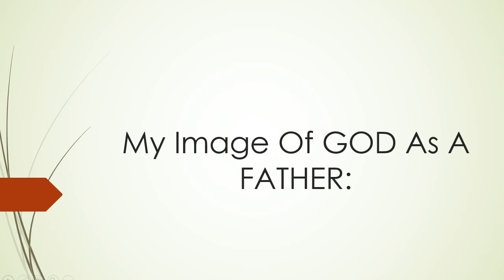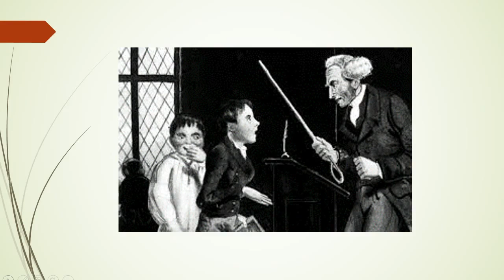My Image of GOD as A FATHER #1 Jacinta's Testimony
Join Us at NICC
(New-Living International Christian Centre)
(NICC Is A Pentecostal Church)
It is the Place to Begin
It is the Place to Belong
It is the Place to Become Someone Great For CHRIST’s Sake!
Service Times:
Sundays: Celebration Service 2-4pm
Tuesdays: Bible Studies (A Walk 2 Remember) 6:30 – 8pm
Saturdays: Prayer 6am – 12pm
Address: 395 Barking Road, London E13 8AL